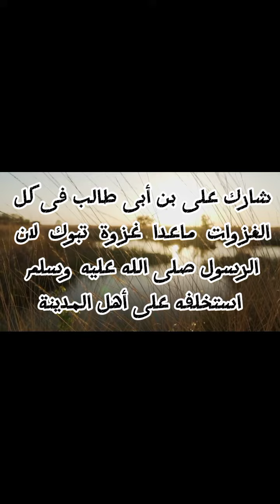رابع_خلفاء_الراشدون على_بن_أبى_طالب like معلومة_علي_الماشي explore منوعات